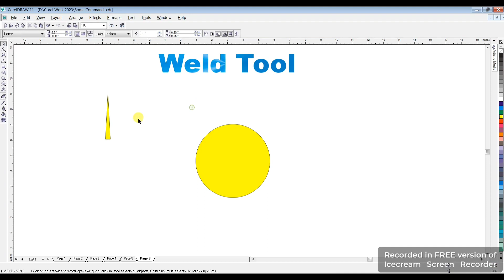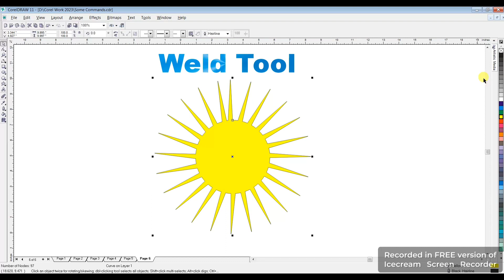Weld Tool || Corel Draw || Graphic Designing || Create a joining Design || Weld two Objects